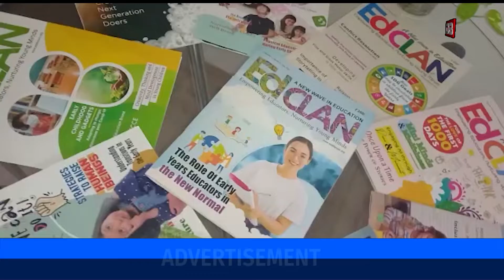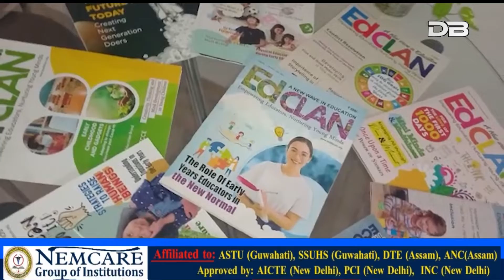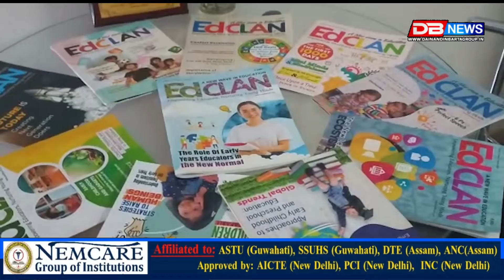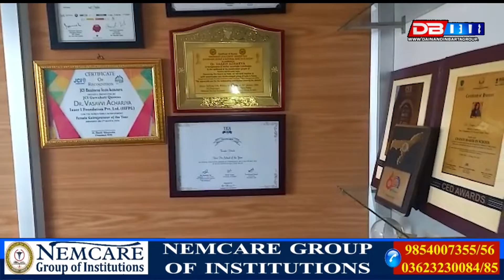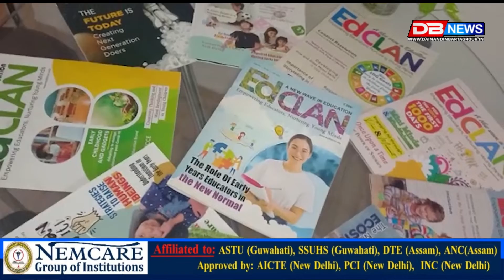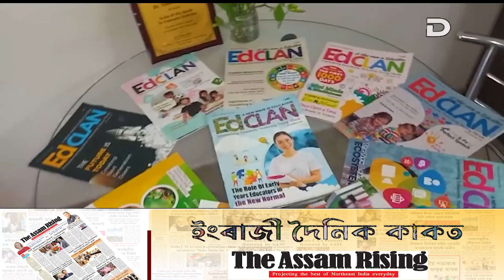Early Child Development Forum য়ে অনুষ্ঠিত কৰিবলৈ লৈছে "Alphathon"